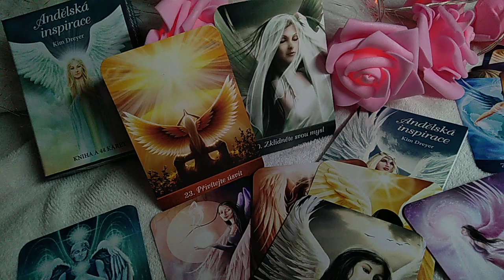UKONČENO: VÝKLADOVÝ ČAS: ANDĚLSKÁ INSPIRACE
Aneb čas na Vaše otázky. Už jsou i odpovědi! Výkladový čas je ukončen, ještě se podívám zítra, jestli jsem něco nepřehlédla. Děkuji všem za otázky!

Každému  pak vyložím kartičku, se kterou už si v praxi musí poradit sám. A já doufám, že k lepšímu.
Tak krásné pondělí s Andělskou inspirací.

  Chcete tvorbu Bonboniéry podpořit?
Máte možnost: č.ú.: 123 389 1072/3030   Velice děkuji za podporu
   SVŮJ, psaný výklad v příloze emailu můžete získat zde:
  Tady jsou moje podstatné nepodstatnosti, kočky a střípky života:
Tady zase něco kartového...
B: U modré kočky, Nakladatelství Synergie, Tarot a andělské karty (tam najdete většinou nejrychleji info o výkladových dnech zdarma)
Karty:
  Knižní tipy ode mě:
Pro maminky a pro každého, kdo se chce rozpomenout na první (ne)zapomenutelný rok s dítkem: